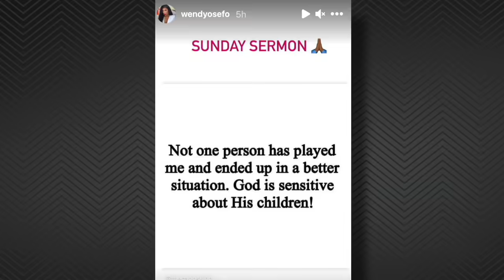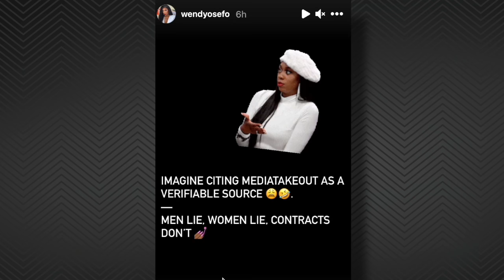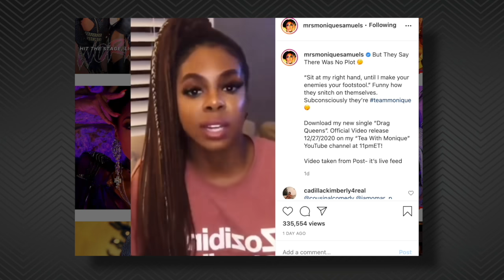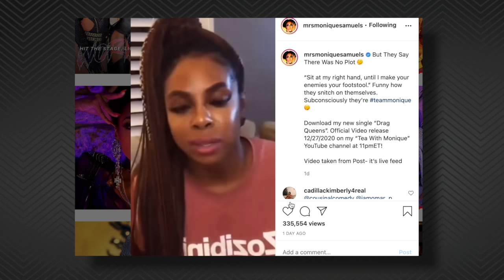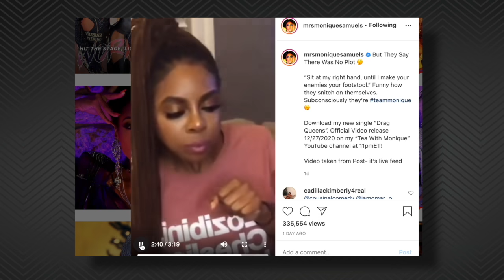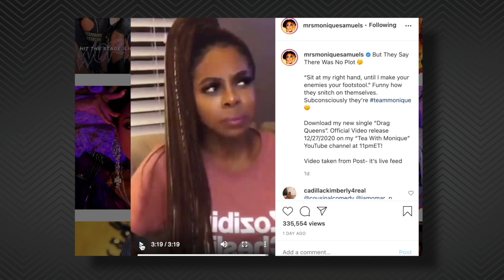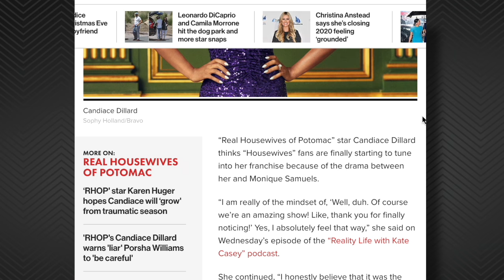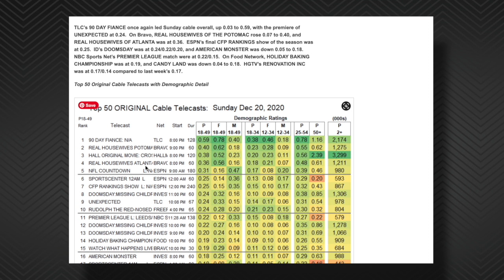The REAL Tea On Wendy Osefo BEING FIRED From RHOP & Who Else Has BACKED DOWN On Their Own(Allegedly)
Wendy Osefo is responding to rumors that she was "fired" from The Real Housewives of Potomac on Christmas Day. And Monique Samuels and Candiace Dillard address rumors of them not filming another season together as well.

B E  S O C I A L